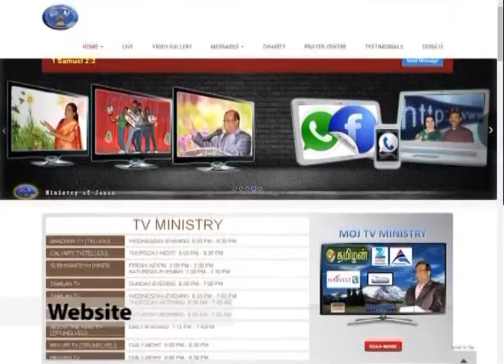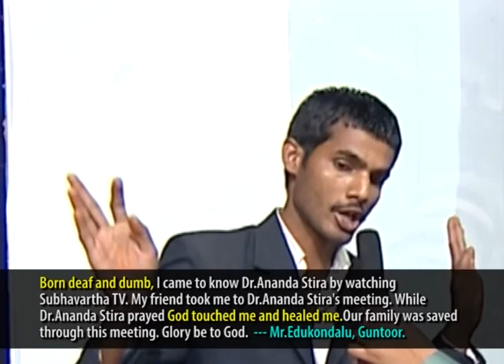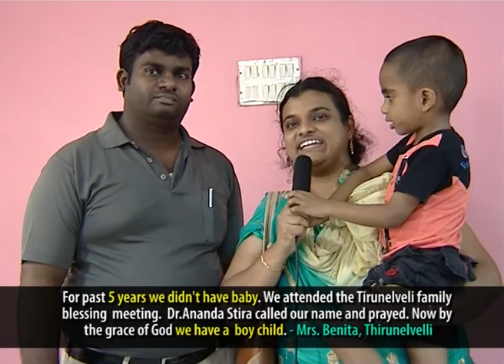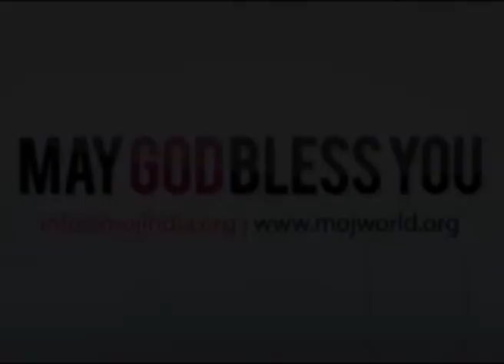Miracles done by JESUS through Dr.ANANDA STIRA